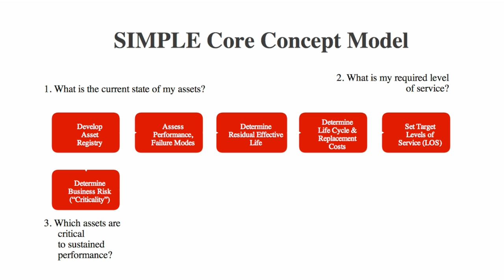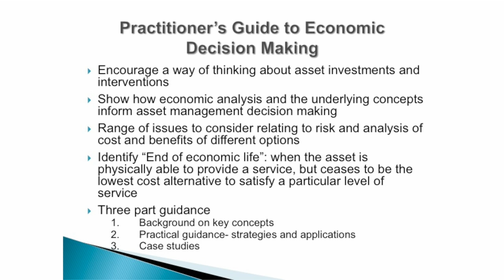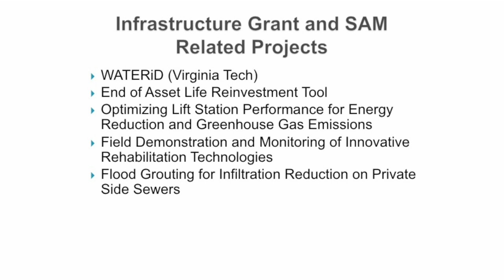Strategic Asset Management Update from Walter Graf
WERF Program Director, Walter Graf, guides us through what's new in the Strategic Asset Management Challenge.